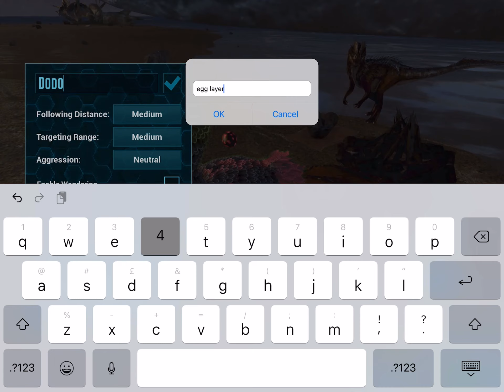Ark mobile video s1 episode 4